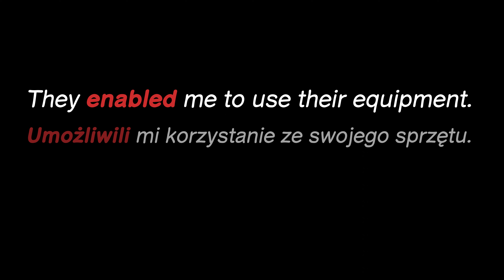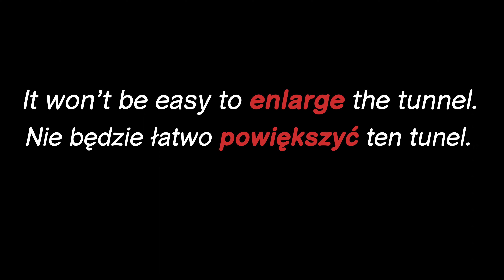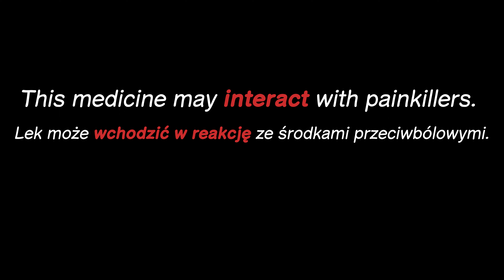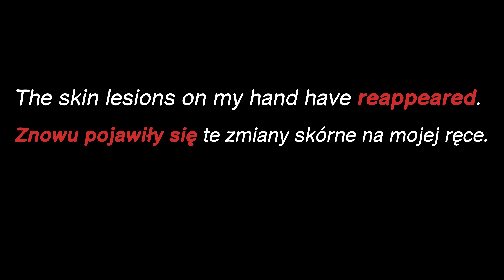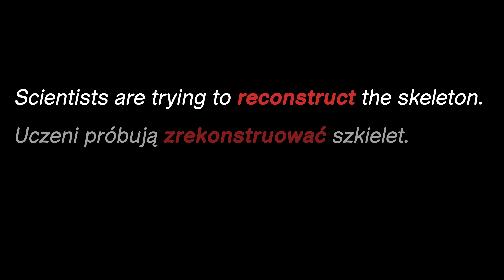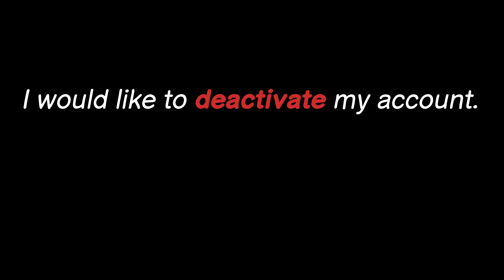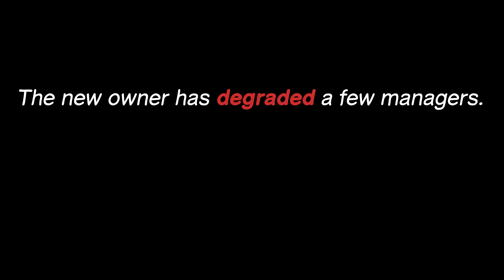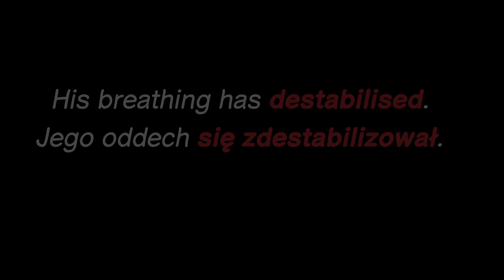Angielski - słowotwórstwo (cz.3) Ważne przedrostki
Czym różni się "monthly" od "bimonthly"? Co się stanie, gdy wyraz "compression" zamienimy na "decompression"? W jakim celu do rzeczownika "danger" dodajemy przedrostek "en"? Chcecie się dowiedzieć tego i wielu innych przydatnych rzeczy, a przy okazji mocno poszerzyć swój zasób słownictwa? Zatem zapraszam Was na kolejną lekcję słowotwórstwa, tym razem poświęconą najważniejszym przedrostkom w języku angielskim.

0:00 Wstęp
0:28 Przedrostek "en-"
0:46 "enable"
1:06 "encircle"
1:23 "encourage"
1:42 "endanger"
2:01 "enlarge"
2:19 Przedrostki międzynarodowe
2:43 Przedrostek "inter-"
3:16 "interact"
3:36 "intercom"
3:57 "intercultural"
4:09 "international"
4:20 "Internet"
4:31 Przedrostek "bi-"
4:56 "bicycle"/"bike"
5:14 "bilingual"
5:32 "bimonthly"
5:51 "bipolar"
6:05 Wymowa "bi"
6:19 Przedrostek "re-"
6:36 "reappear"
6:54 "reconstruct"
7:13 "recycle"
7:39 "reincarnation"
7:55 "replay"
8:15 Przedrostek "de-"
8:31 "deactivate"
8:52 "decompression"
9:11 "degrade"
9:33 "depression"
9:49 "destabilise"
10:09 Zakończenie